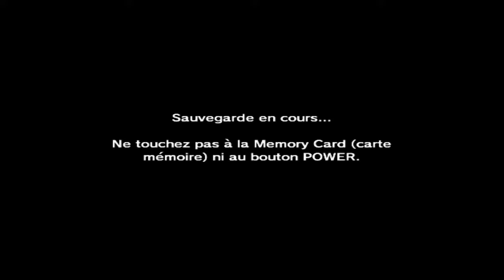Zelda Ocarina of Time Master Quest #09: Les vaches-interrupteurs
Pour cet épisode 09 d'Ocarina of Time, on commence le 3e donjon le ventre de Jabu-Jabu.

◼️ Musique Outro : Zelda Ocarina of Time Medley

MES MODÉRATEURS:
Ookamia, L4p1n, Kator